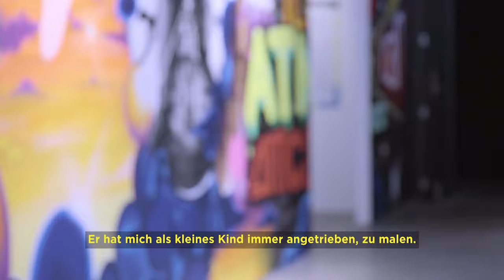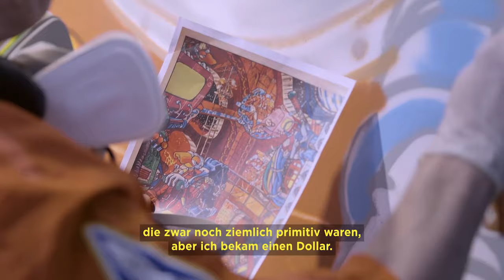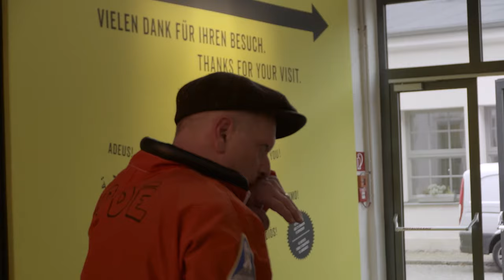MAGIC CITY - THE ART OF THE CITY | Interview #16 - MARK BODÉ (USA)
Der amerikanische Cartoon- und Graffitikünstler Mark Bodé spricht in diesem Interview über das Verhältnis zu seinem Vater Vaughn Bodé (1941–1975) und das Artwork welches er in der Magic City gemalt hat. Er erzählt einige Geschichten aus seiner Kindheit und die weltberühmten Comicfiguren Cheech Wizzard und dem Lizard of Oz. Mark´s Stil ist sehr stark beeinflusst von seinem Vater, warum, erklärt er in dieser Art of the Street Episode!

American cartoonist and graffiti artist Mark Bodé talks about the relationship to his father, the comic legend Vaughn Bodé (1941–1975). In this interview he explains the story behind the artwork painted in Magic City and the influence of the iconic characters Cheech Wizard and The Lizard of Oz to the New York graffiti movement. Mark often produces works similar to the elder Bodé’s style.

Animated short by: Nigel Hendrickson, with input from Mark Bodé